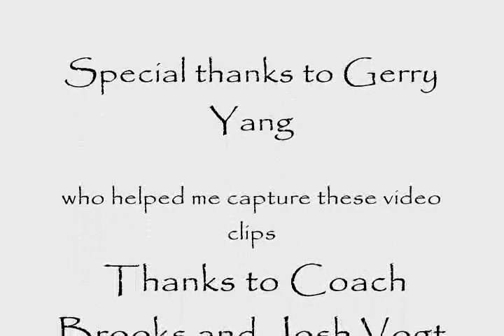Rollerfly tester: Day 1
My first day on the rink with rollerfly attached to my pads